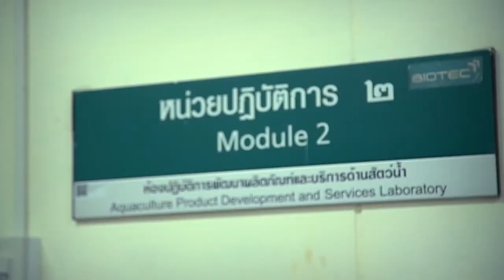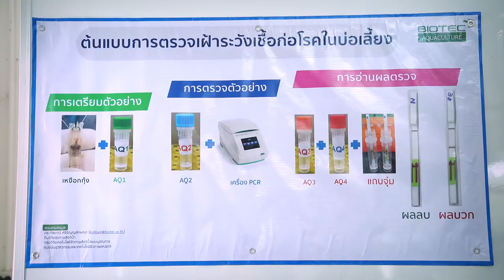ทีมวิจัยและพัฒนาบริการด้านเพาะเลี้ยงสัตว์น้ำ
การเพาะเลี้ยงสัตว์น้ำเป็นอาชีพที่สร้างรายได้สูง แต่การจัดการดูแลระหว่างการเลี้ยงก็มีความเสี่ยงและต้นทุนสูงเช่นกัน ทั้งการหาพ่อแม่พันธุ์ดี การให้อาหารและอาหารเสริมโภชนาการ การจัดการคุณภาพน้ำ การตรวจและเฝ้าระวังโรคระบาด ทีมวิจัยและพัฒนาบริการด้านเพาะเลี้ยงสัตว์น้ำ ไบโอเทค สวทช. พร้อมให้บริการคำปรึกษาและการวิจัยเกี่ยวกับการเพาะเลี้ยงสัตว์น้ำแบบครบวงจร เพื่อสนับสนุนอุตสาหกรรมการเพาะเลี้ยงสัตว์น้ำของประเทศให้เติบโตอย่างยั่งยืน ตามแนวทางเศรษฐกิจบีซีจี

ห้องปฏิบัติการ : ทีมวิจัยและพัฒนาบริการด้านเพาะเลี้ยงสัตว์น้ำ
ศูนย์ : ศูนย์พันธุวิศวกรรมและเทคโนโลยีชีวภาพแห่งชาติ (BIOTEC)